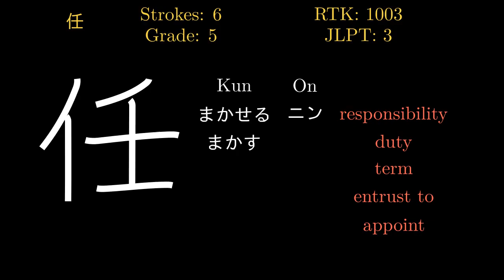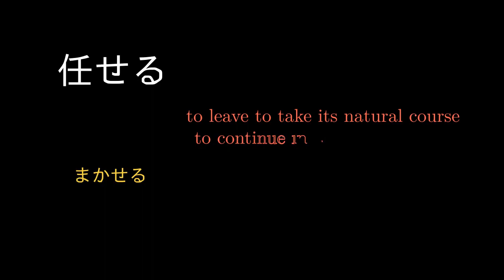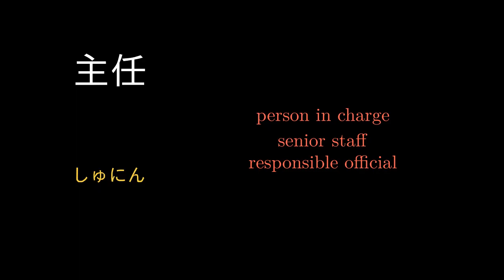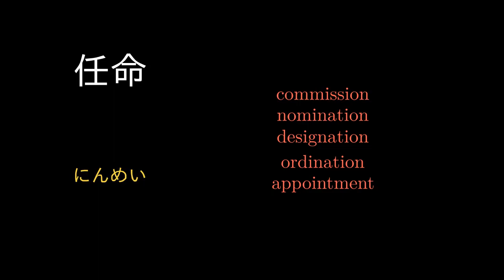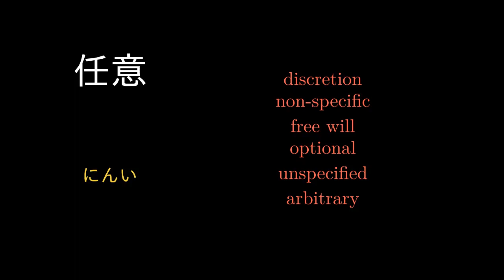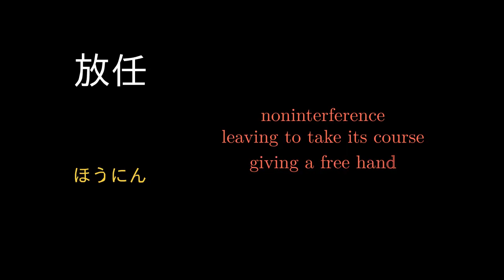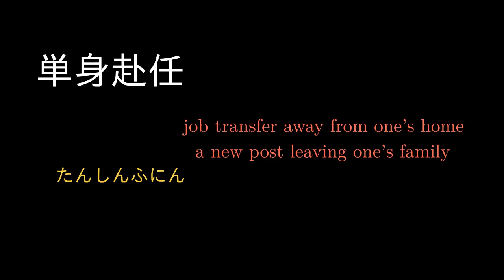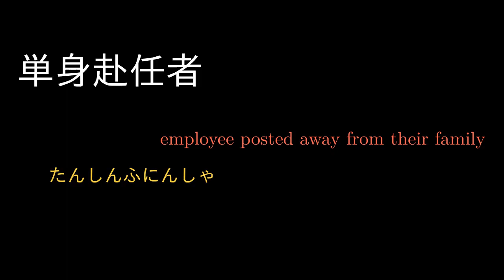任 Japanese Kanji with vocabulary